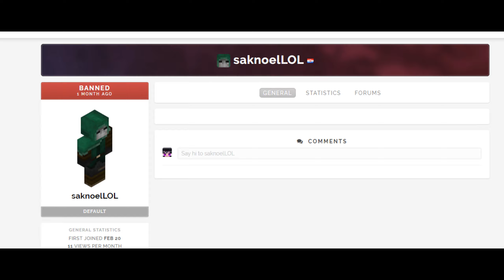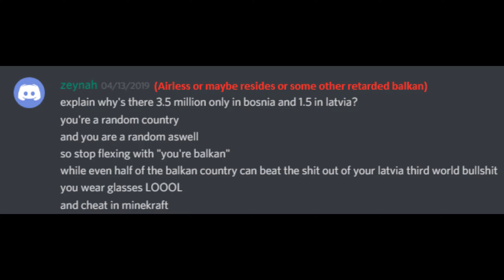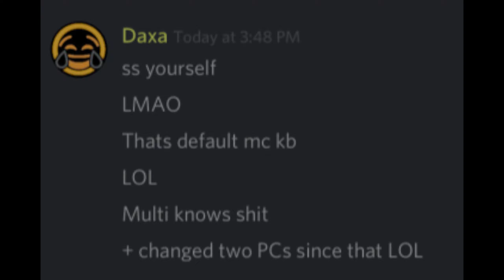DESTRUCTION OF BALKANS (CHEATERS)